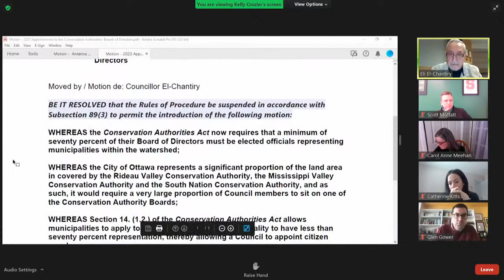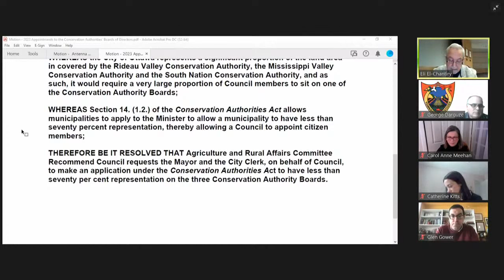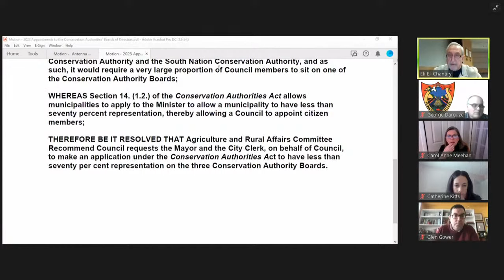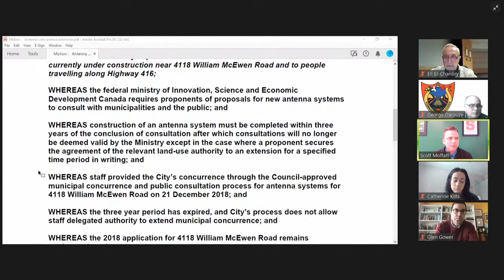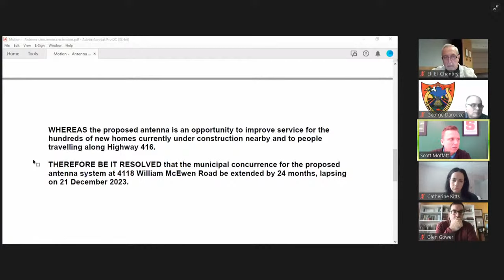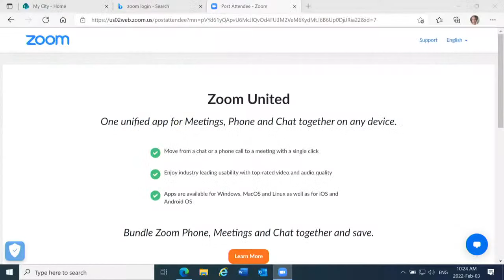Agriculture and Rural Affairs Committee - Meeting of 3 February 2022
Agriculture and Rural Affairs  Committee - Meeting of 3ebruary 2022